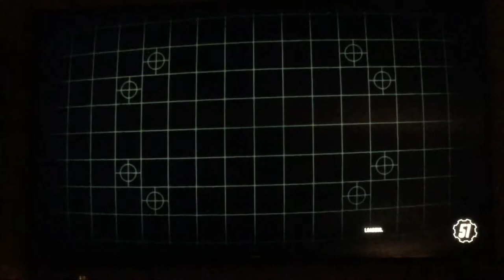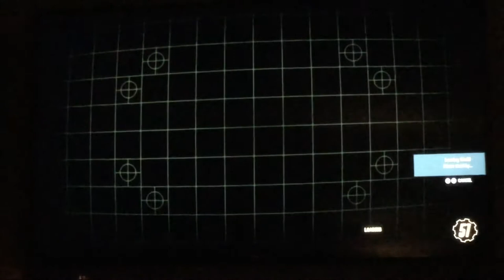Watch Me Play: Fallout 76 Part 96 Back To Nuclear Winter (Xbox One)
Today I’m taking a break from adventure mode with Wastelanders to do more Nuclear Winter Battle Royale. So it’s been awhile since I’ve last done the Nuclear Winter. At the end, once I got back into the main menu, I got randomly disconnected from server. So my internet is still good you guys.